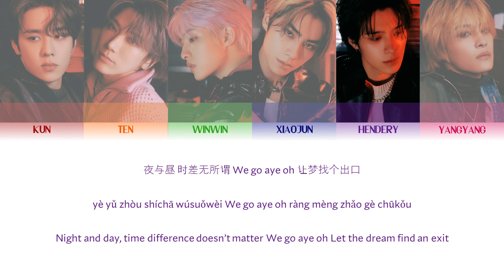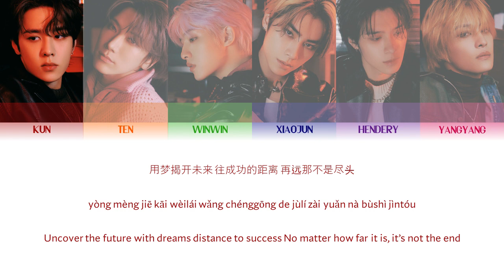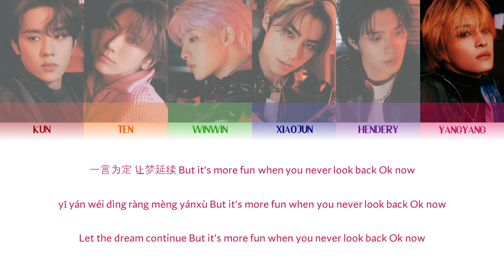WAYV (威神V) — AIN'T NO THANG COLOR CODED LYRICS [CHN/ROM/ENG]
Artist: WayV (威神V)
Song: Ain't No Thang
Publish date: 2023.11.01